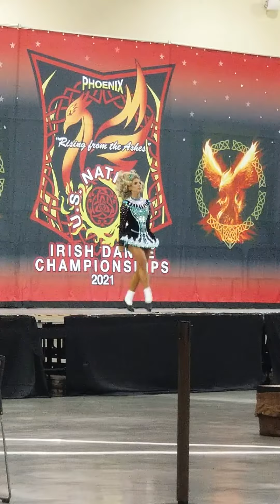Nat hard shoe1